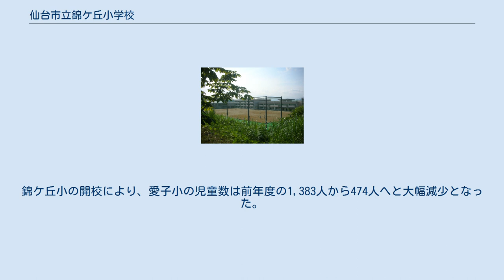仙台市立錦ケ丘小学校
仙台市立錦ケ丘小学校（せんだいしりつ にしきがおかしょうがっこう）は、宮城県仙台市青葉区錦ケ丘七丁目にある公立小学校である。
 仙台市の政令指定都市移行とバブル景気期が重なった1989年（平成元年）に分譲を開始した錦ケ丘ニュータウンにおいて、将来の児童数増加を見込んで市は、錦ケ丘9丁目に仙台市立錦ケ丘小学校用地（地図）を取得した。
しかし、バブル崩壊などの影響により錦ケ丘の人口は計画通り増加しなかったため、錦ケ丘小の開設は見送られ、同用地は2002年（平成14年）11月15日、仙台市天文台の移転用地へと用途を変更した（同天文台は同地に2008年7月に移転・開台）｡ 錦ケ丘地区や愛子地区が学区内となっていた宮城町立広瀬小学校（地図）は、1987年（昭和62年）11月1日に宮城町が仙台市に編入合併されたことを機に仙台市立となり、1988年度（昭和63年度）より郷六地区を仙台市立折立小学校（地図）に編入したものの、1989年（平成元年）に児童数が1,000人を超えた。
そのため、1992年（平成5年）に仙台市立栗生小学校（地図）を分離・開校した。
しかし児童数は再び増加し、2004年度（平成16年度）には第1プレハブ校舎を増築し、2007年度（平成19年度）にも第2プレハブ校舎の増築を余儀なくされた。
このような状況を改善するため2004年（平成16年）8月時点の仙台市教育委員会では、錦ケ丘地区および愛子地区の児童を受け入れる愛子小を広瀬小から分離・新設する方針となった。
これは当時、愛子地区で宅地分譲が活発化しており、将来的にも錦ケ丘地区より愛子地区の児童数の方が多いとみられていたからである。
2007年（平成19年）3月に市学校条例が改正され愛子小開校が正式決定、2009年（平成21年）4月に広瀬小から仙台市立愛子小学校（地図）が分離・開校した。
これで錦ケ丘地区に住む児童は、広瀬小までのバス通学から愛子小までの徒歩通学に変化したため、愛子小までの通学路の途中を横切る国道48号・愛子バイパスに同年8月4日、ロードヒーティング設備のある愛子歩道橋が開通した。
 しかし、愛子小の学級数の増加や錦ケ丘地区の児童数の増加が顕著になってきたため市は、愛子小開校翌年の2010年（平成22年）5月、愛子小から錦ケ丘小を分離・新設する方針を決め、愛子小開校3年目の2011年度（平成23年度）から錦ケ丘小が開校するまでの4年間、愛子小にプレハブ校舎を設置して対応しなくてはならなくなった。
新設される錦ケ丘小の校地は、錦ケ丘7丁目の民有地を新たに取得して充てることとした。
2015年（平成27年）4月、錦ケ丘小（地図）は仙台市内127校目の市立小学校として開校。
全校児童数は961人（31学級）。
錦ケ丘小の開校により、愛子小の児童数は前年度の1,383人から474人へと大幅減少となった。
 錦ケ丘